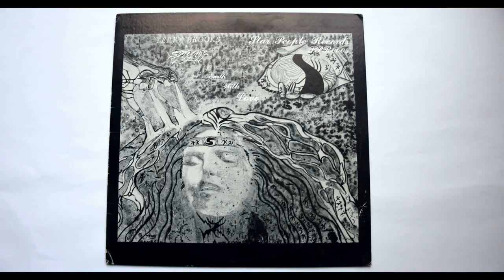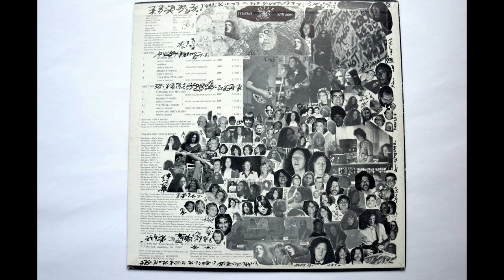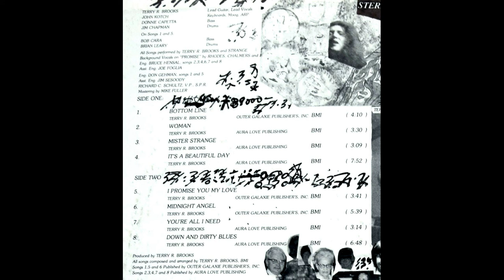It's A Beautiful Day - TERRY BROOKS & STRANGE